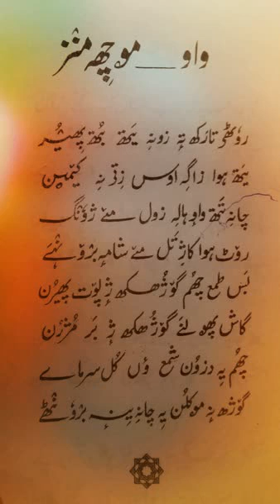'Waav moachhi manz'.. a Kashmiri poem by Shahnaz Rasheed.. English translation by Shabir Magami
'Waav moachhi manz' ... a Kashmiri blank verse poem by Shahnaz Rasheed... translated from the Kashmiri by Shabir Magami...

### Wind in the Fist###

The moon refuses to shine/
The stars run away/
Fireflies fear the wind/
In your land of storms/
I burned a candle/
And shut up the wind in my fist/
Before evening fell./
I only wish for your return/
A knock at the door/
Before the dawn./
This burning candle/
My only treasure/
Lest it exhaust itself/